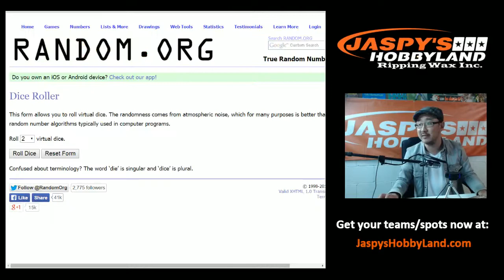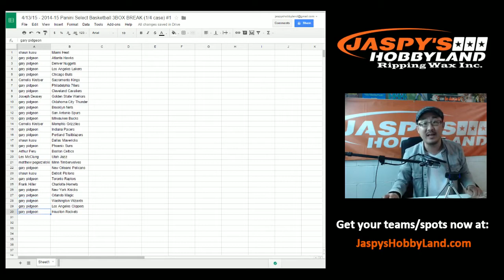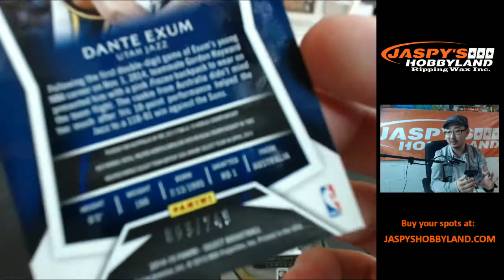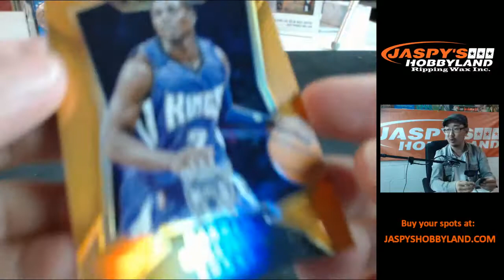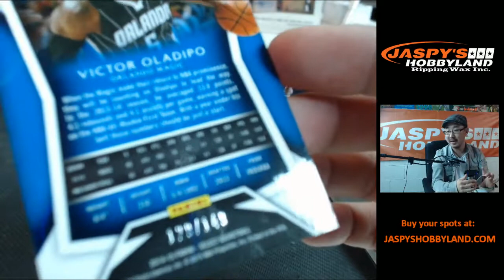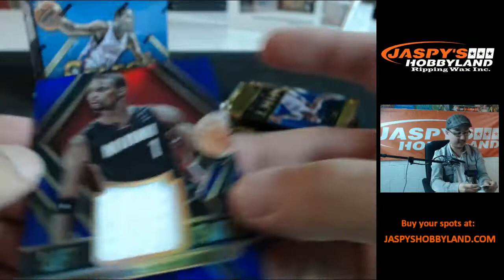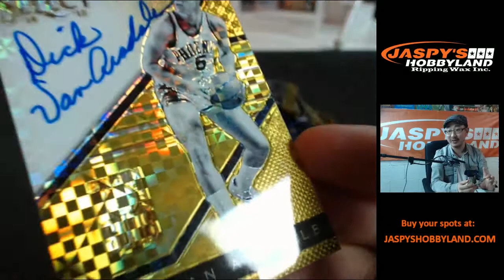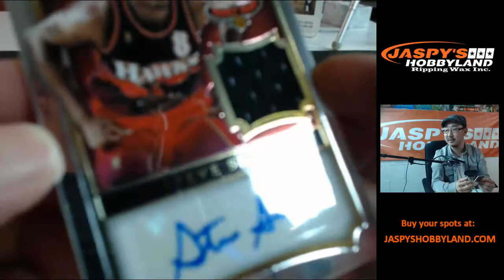4/13/15 [3BOX (1/4 case) RANDOM TEAM Break] #1 - 2014-15 Panini Select Basketball